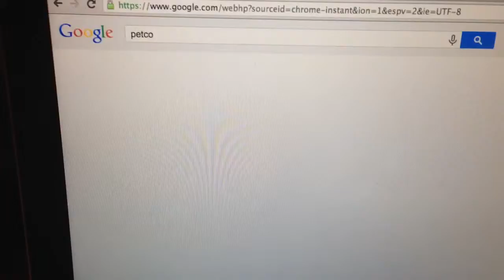1 per gallon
Yep that's right I'm back... Petco is annual 1 per gallons up